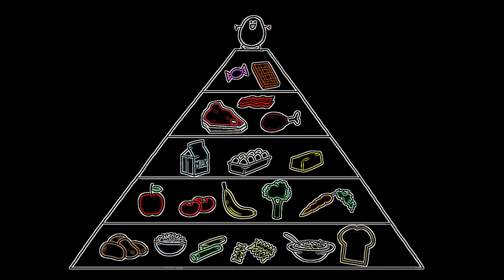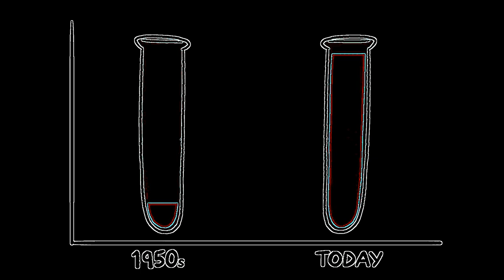Eye Care Cartoon "What If We're Eating Too Much Gluten? - INFAQT!"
- Eye Care Cartoon "What If We're Eating Too Much Gluten? - INFAQT!" transfromed using Eye Care Technologies to Black and Colors scheme . Watch the video and save your eyes. The light emission to the eyes in the video is reduced by 25.82 times compared to the original video.